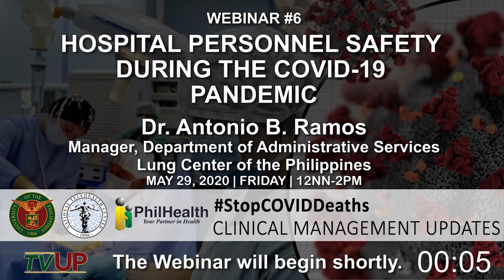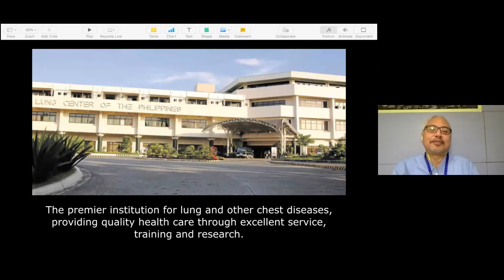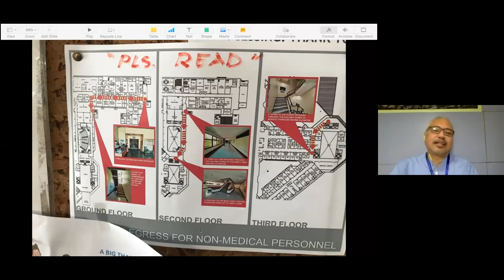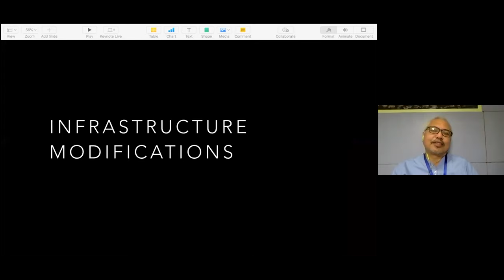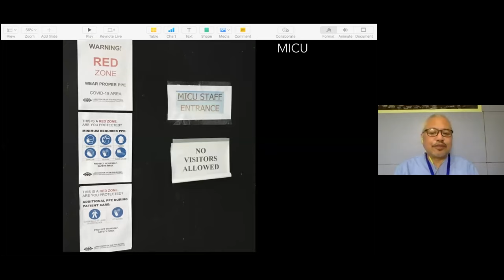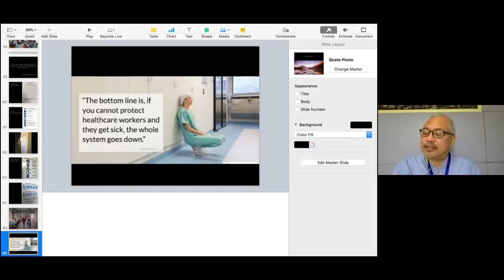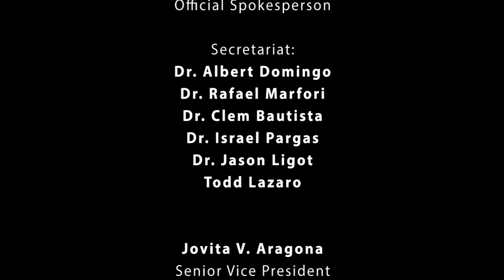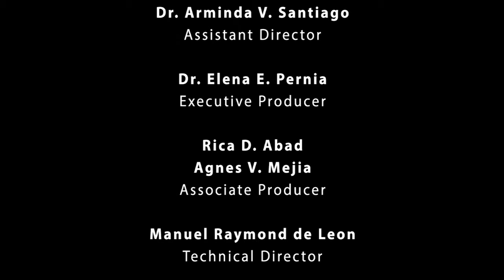Webinar #6 | Hospital personnel safety during the COVID-19 pandemic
Hospital personnel safety during the Covid-19 pandemic
Sharing the Lung Center of the Philippines (LCP) experience

ANTONIO B. RAMOS, MD FPCS FPATACSI MBA
Manager, Department of Administrative Services
Lung Center of the Philippines

The University of the Philippines, in partnership with the National Telehealth Center and the Philippine Health Insurance Corporation, strongly support the promotion of the highest possible standards of care for COVID-19 patients and also seek to protect the entire health system from the devastation of viral spread through measures and interventions that will insulate the whole range of the practice of medicine and all its sub-specialties in the post-ECQ phase and for continuing pandemic preparedness and response.

To tap into the experiences of clinicians, hospital administrators, and researchers, a series of webinars will be conducted in order to protect the health systems against COVID-19 by bridging the gap between knowledge and practice in the clinical management of cases in the Philippines.